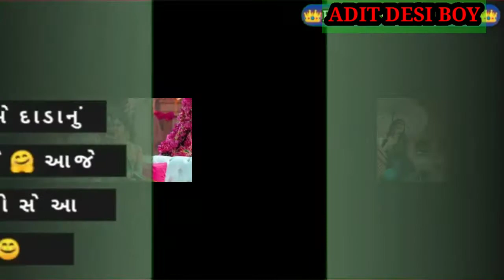કુણા મારા કાળજા બાળી ગઈ મારી જાન //Gujarati Stetus 2020// Jignesh Kaviraj WhatsApp Stetus 2020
New Song Stetus
   2020 New Song Stetus
 Gujarati New Song Stetus 2020